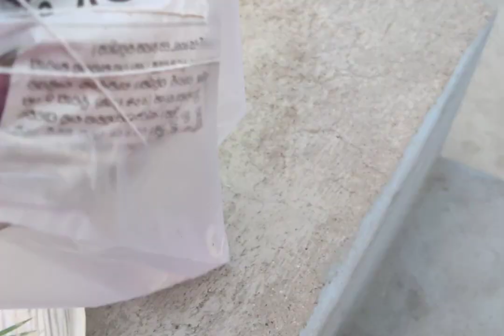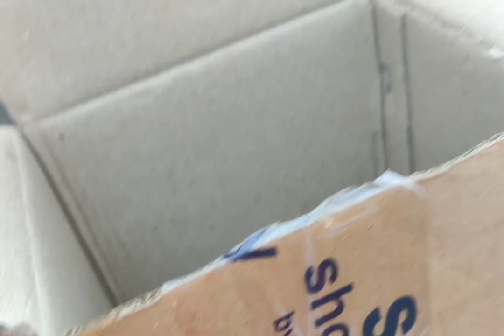ଭଲ ମଣିଷ ଟିଏ ହୁଅନ୍ତୁ, ବଡ଼ ଲୋକ ତ ସମସ୍ତେ ଚେଷ୍ଟା କରିଲେ ହେଇପାରିବେ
YouTube releted keywords:-
50 ଟଙ୍କା ରେ ଏମିତି ଜିନିଷ
Daily vlog
Vlog
Vlog ଭିଡିଓ ୟୁ ଟୁବ
blogger
daily vlogs
dailyvlogs
new video
odia vlogger
odisha
odisha vlogger
trending
trending now
viral
viral video
viral videos
vlogging
ବଡ଼ ଲୋକ ତ ସମସ୍ତେ ଚେଷ୍ଟା କରିଲେ ହେଇପାରିବେ swayanwithdailymasti dailyvlog new
ବ୍ଲଗର life
ବ୍ଲଗସ ଭିଡିଓ in YouTube
ବ୍ଲଗିଙ୍ଗ life
ବ୍ଲଗ୍ in odia
ୟୁ ଟୁବ vlog
ୟୁ ଟୁବ ବ୍ଲଗ ଭିଡିଓ